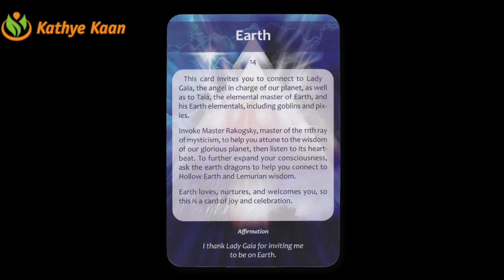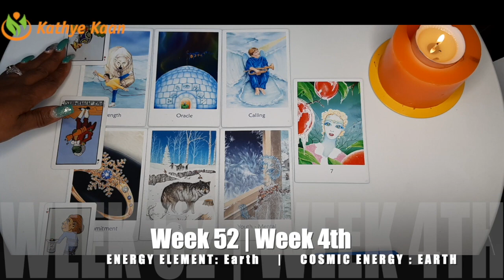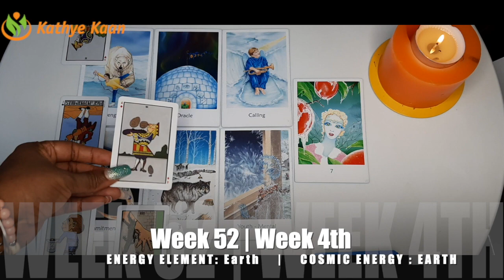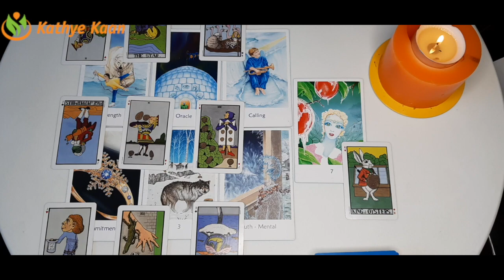VIRGO Positive News Over Work 🙏 Weekly Reading WEEK 52 December 21~ 27 💫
Kathye